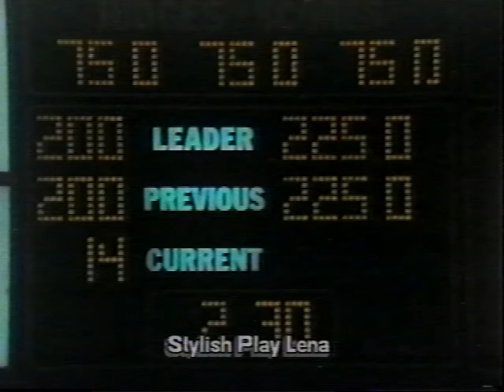Stylish Play Lena: 2003 NCHA Summer Spectacular shown by Lloyd Cox